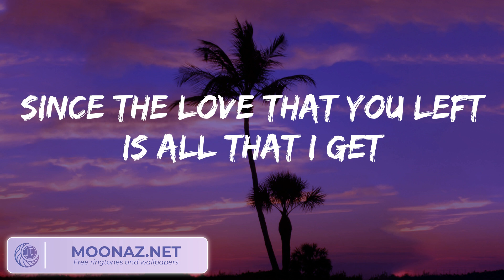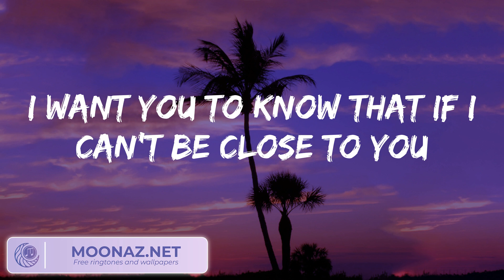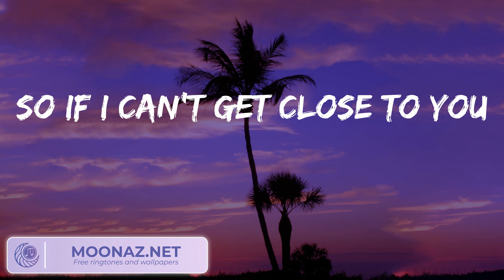Justin Bieber - Ghost (Lyrics)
🎤  Lyrics:
Whoa
Na, na-na
More than life
Oh